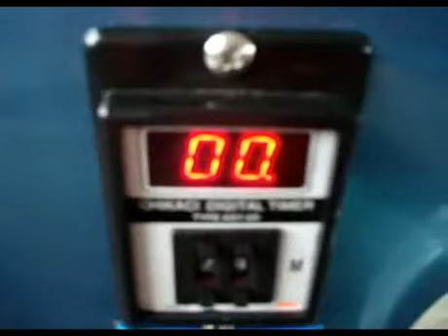Pro-taylor - Gelato machine T108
Pro-taylor Refrigeration Co Ltd